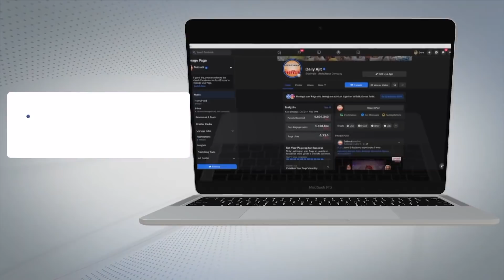Ajit News @ 10 pm, 22 December 2020 Ajit Web Tv.